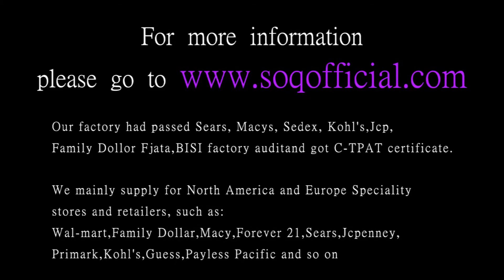China Manufacturer For Fashion Jewelry Trends